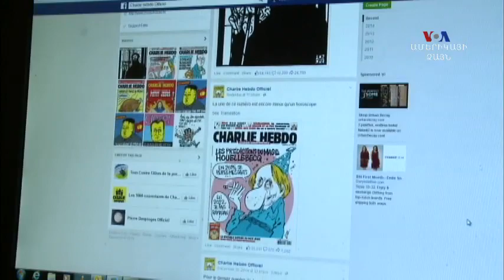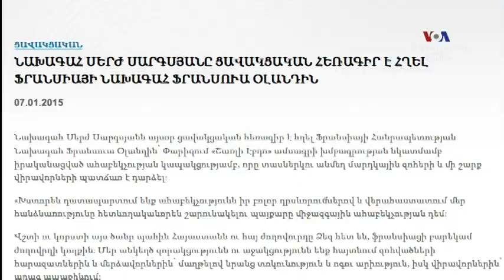Աշխարհը դատապարտում է ֆրանսիական շաբաթաթերթի դեմ իրականացված հարձակումը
Աշխարհի պետությունների ղեկավարները շարունակում են դատապարտել ֆրանսիական «Շառլի Էբդո» երգիծական շաբաթաթերթի դեմ իրականացված հարձակումը։ Ահաբեկչական այս հարձակումը դատապարտում են նաեւ մահմեդական մի շարք երկրներ ու կազմակերպություններ։